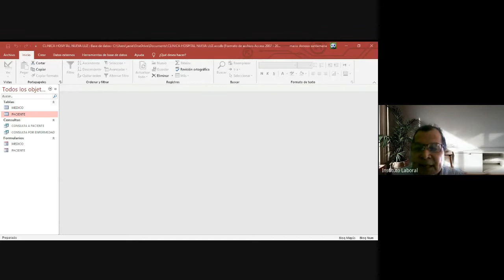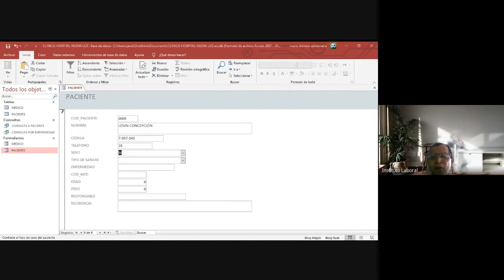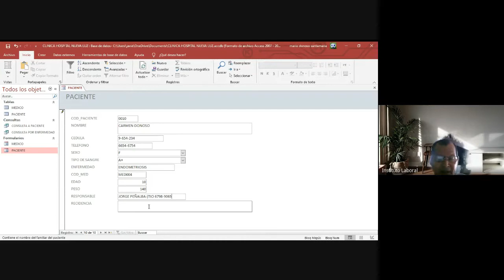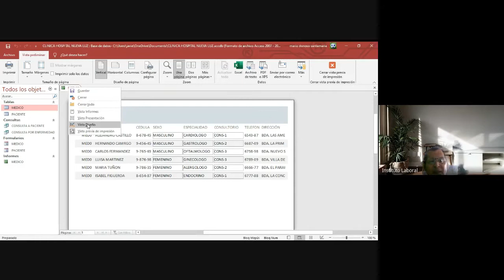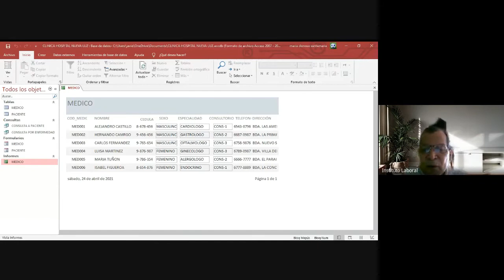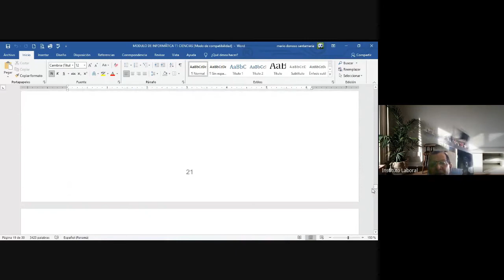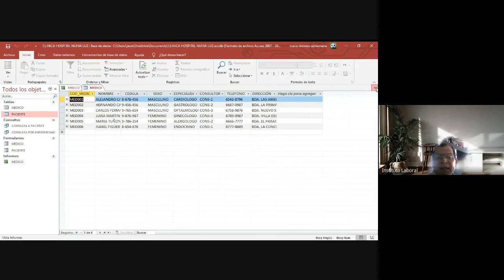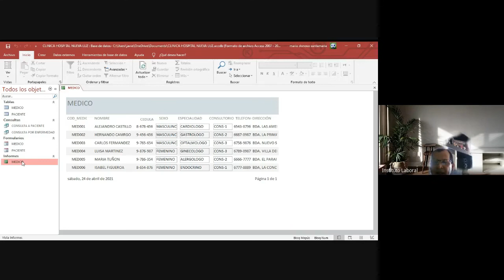INFORMATICA LETRA 11° SANTIAGO (CLASE4) 24/04/2021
BACHILLER: LETRA.
PROFESOR: MARIO DONOSO.
MATERIA: INFORMATICA.